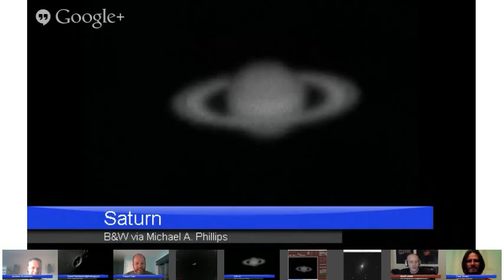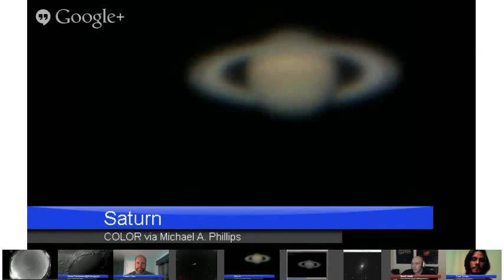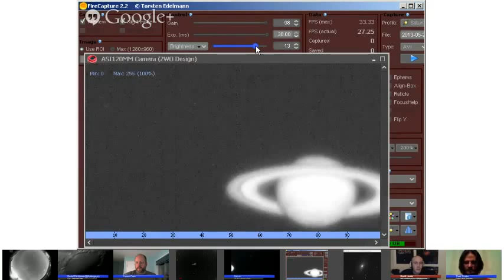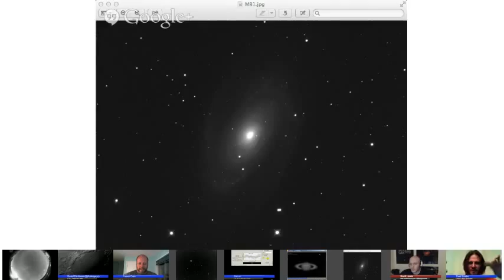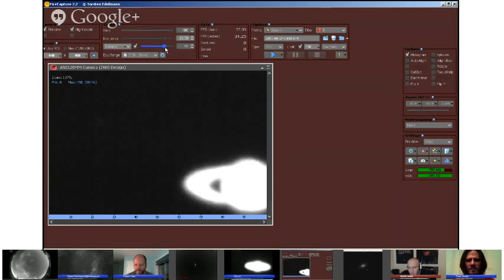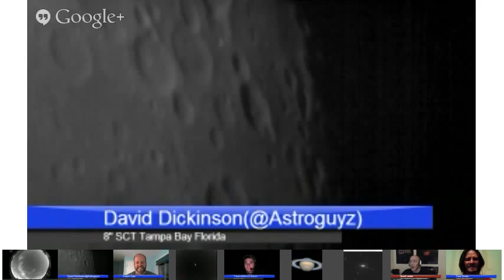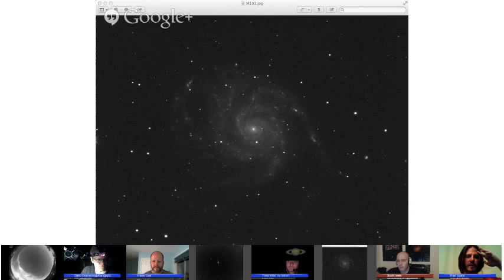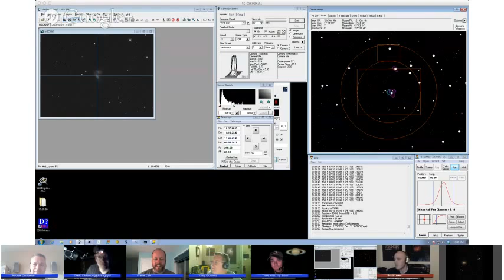Virtual Star Party - May 26, 2013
It's Sunday, which means it's time to join your favorite co-hosts: +Fraser Cain and +Scott Lewis for the +Virtual Star Party! They'll be gathering up their phenomenal group of citizen astronomers from across the globe in order to share their view of the universe from their telescopes in a Google+ Hangout on Air!

In addition to Fraser, Scott, and the astronomers are PhD astronomers discussing and explaining the amazing space science and astronomy that's being viewed in the telescopes, we'll even take requests and answer questions left in the comments.

To make a suggestion, ask a question or just say "hi" to the team, please leave your comments below in the Google+ event, through any of the shares of the live show, or on Twitter using the hashtag

Also, The VSP is now on Twitter and Facebook! Give us a follow and/or a like!